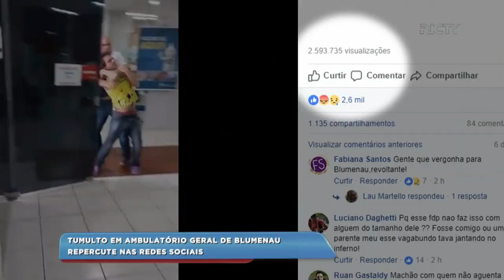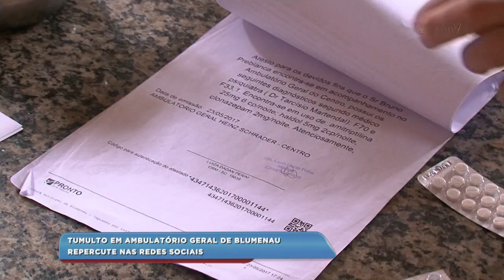Tumulto em Ambulatório Geral de Blumenau repercute nas redes sociais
Um tumulto em uma unidade de saúde, ontem à tarde, aqui em Blumenau, ganhou repercussão em todo Brasil. É um vídeo que mostra um paciente sendo retirado a força de um Ambulatório Geral. O caso foi parar na delegacia.